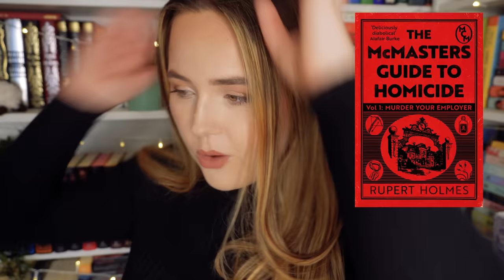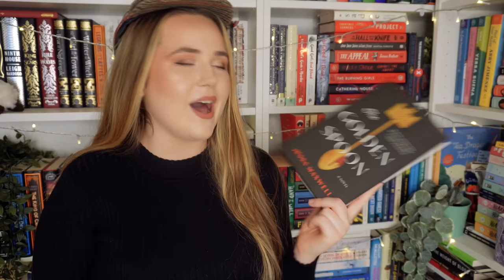most exciting murder mysteries of 2023! (read these now)